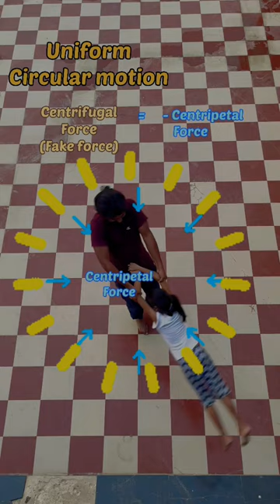Centrifugal force: ek ehsaas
In an uniform circular motion, centrifugal force acts on the body radially outside and against the centripetal force. The centrifugal force is an actually a fake force. Fake force or pseudo force acts on a body which is non-inertial frame of reference. The body feels a inertial force due to acceleration of a body. The changing velocity produces acceleration in an uniform circular motion.